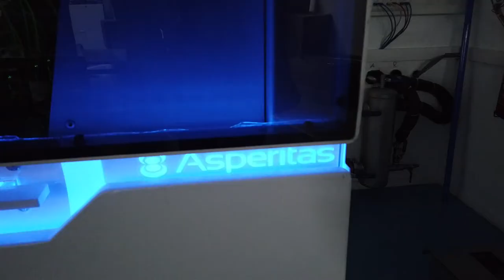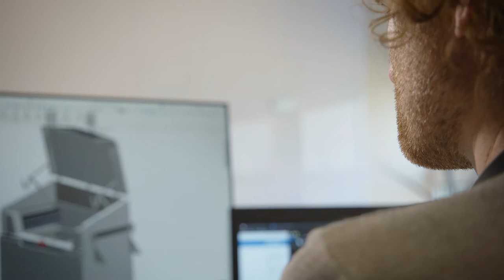Working at Asperitas – Management Team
Working at Asperitas

The mission behind Asperitas is bigger than anything and it has a global impact. The Team culture is very tight. We work well together, we enjoy working together – it has to be fun. Everything at Asperitas is focused on collaboration, not just internally but also externally.

If you’re interested in working for a cleantech company that is:

☑️ a disruptor
☑️ pioneering
☑️ immensely innovative

Then head over to our Careers Page to find out more about our open positions.